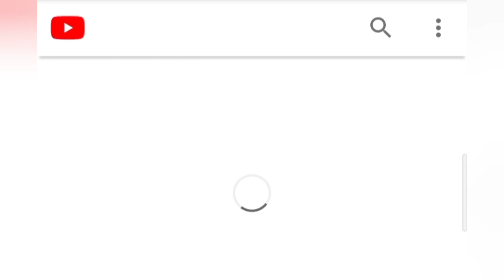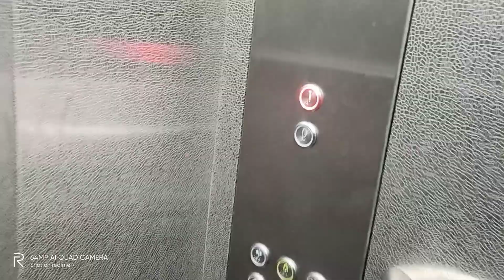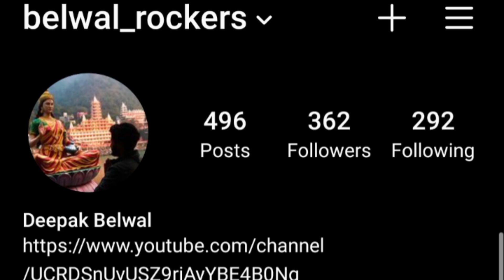में कैसे जाते हैं एक प्लेटफार्म से दूसरे प्लेटफार्म पर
fist railway tunnel in uttarakhand

rishikeshrailwaystaion uttarakhand|चंद्रभागा नदी के पास हो गया है पहली सुरंग का काम शुरू हो गया है
rishikeshrailwaystaion haridwar uttarakhand|चंद्रभागा नदी के पास हो गया है पहली सुरंग का काम शुरू हो गया है

12 stations of Rishikesh-Karanprayag rail line announced

The Rishikesh–Karnaprayag Railway, runs from Rishikesh railway station to Karnaprayag. It is Indian Railways' proposed route for the Char Dham Railway to connect to the Chota Char Dham. It is one of the initiatives of the Indian government to counter China's expansion. Wikipedia

Line length: 125 km (78 mi)

Stations: 12

Track gauge: 1,676 mm (5 ft 6 in)

Track length: 125 km (78 mi)

Status: Underconstruction

Operating speed: 100 km/h (62 mph)

Operator(s): Indian Railways

12 stations of Rishikesh-Karanprayag rail line announced

DEHRADUN: The locations and names of 12 new railway stations which are to be built between

Rishikesh

 and Karanprayag were announced by Rail Vikas Nigam Limited (RVNL) on Saturday.

As per the letter issued to

Uttarakhand

 government by RVNL, the sites where railway stations will come up are — New Rishikesh railway station in

Dehradun

 district, Srinagar, Tehri, Shivpuri and Byasi in Tehri district, Devprayag and Dhari Devi in Pauri,

Rudraprayag

 and Gholtir in Rudraprayag district, and Gaucher and Karanprayag in

Chamoli district

Notably, the project aims to extend rail connectivity to the Garhwal hills and connect the region with the plain areas. The construction of this railway line has been fast-tracked by the Narendra Modi government so as to improve pilgrim connectivity to the Char Dham shrines of Gangotri, Yamunotri,

Kedarnath

 and

Badrinath

, which are situated in the Garhwal Himalayas.

According to railway authorities, Virbhadra-Rishikesh rail line is expected to become functional by 2019-20, while the rail line from New Rishikesh to Devprayag will become functional by 2023-24.